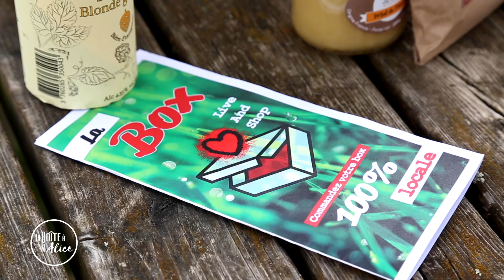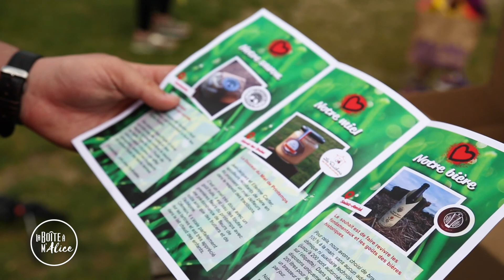La Boîte à M'Alice - Mercredi 16 Juin - Sophie Loubière / Osted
Une émission présentée et réalisée par Alicia Hiblot

Au sommaire de La Boîte à M'Alice (mercredi 16 juin 2021) :
- Rencontre avec l'écrivaine Sophie Loubière à l'occasion de la sortie de "De cendres et de larmes" (Fleuves éditions)
- La boîte à idée : Festival Montigny Jardins / Live & Box
- Tous au jardin avec Martin : Prendre soin de son jardin
- Tom & le lord : Carton plein
- Le clip de la semaine : Niid

Musique Plateaux

Musique Chronique Jardin

© MoselleTV - Juin 2021